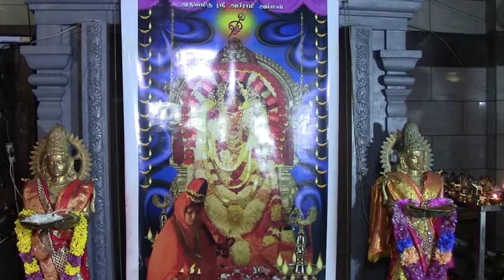Denmark Sri Abirami Amman டென்மார்க் ஸ்ரீ அபிராமி அம்மன் சங்காபிசேகம் (31.07.2019)